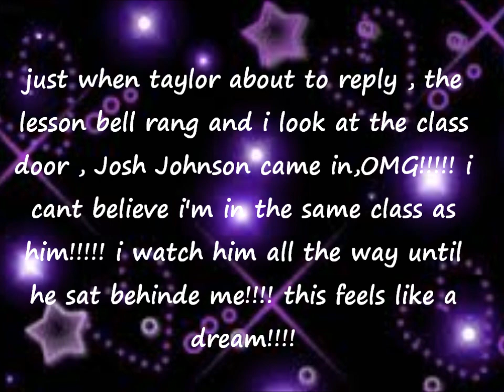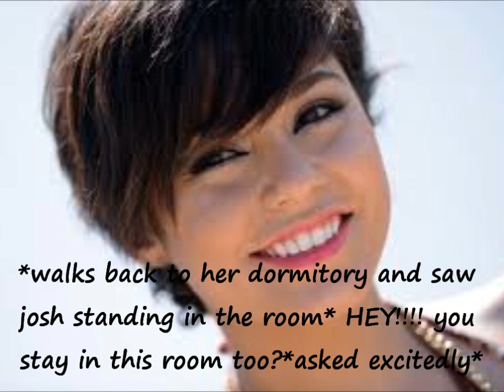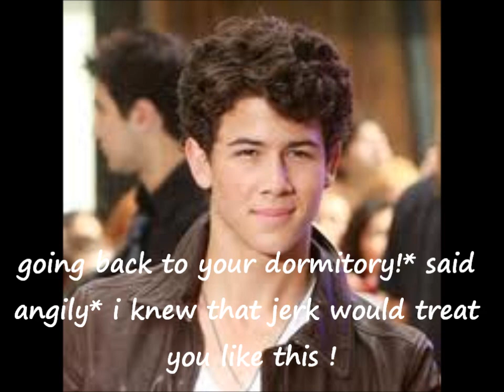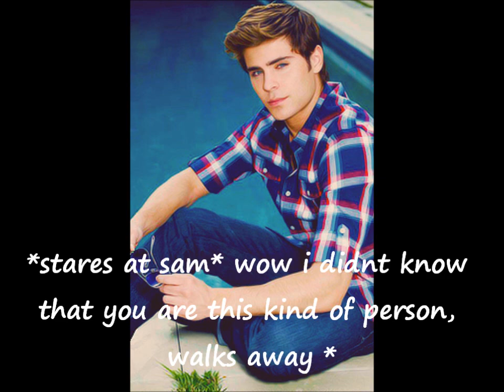You are my one and only Ep2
Hi! i'm soo sorry! i know i havent been uploading, i'm really busy. i will try my best to upload stories during my hoildays ! :)